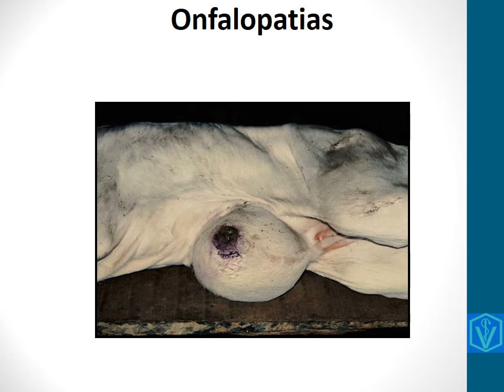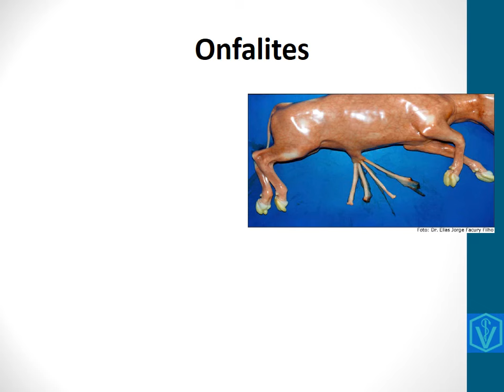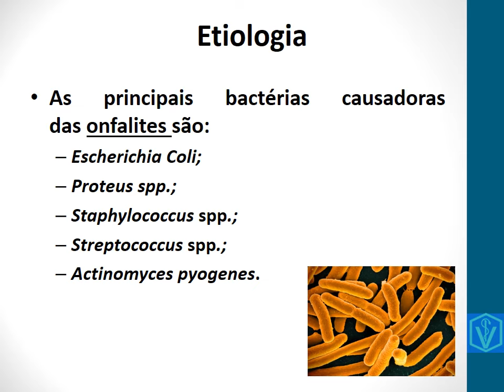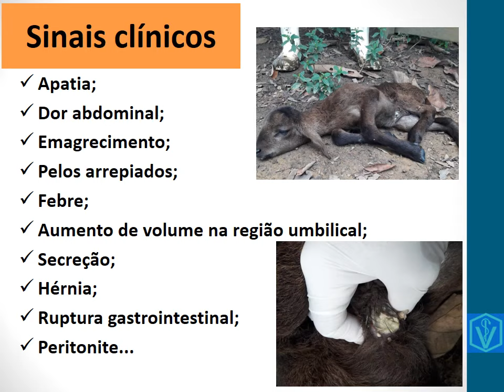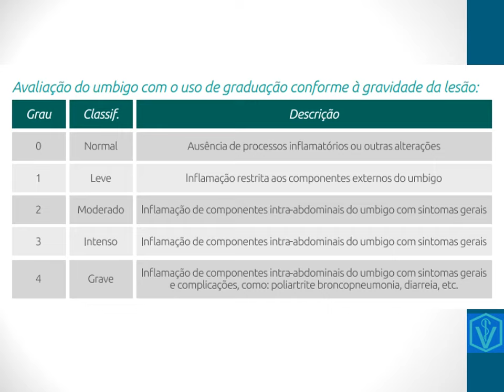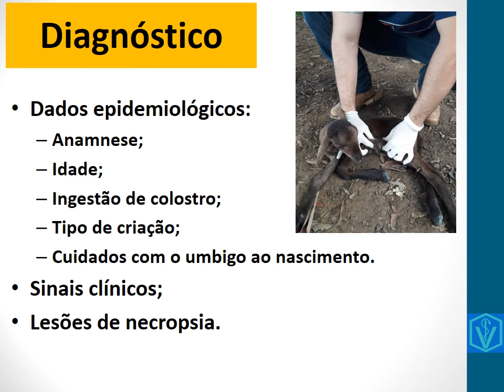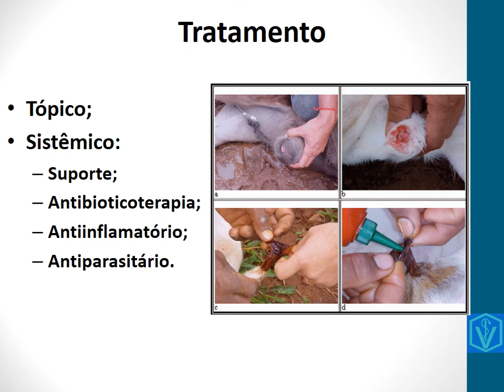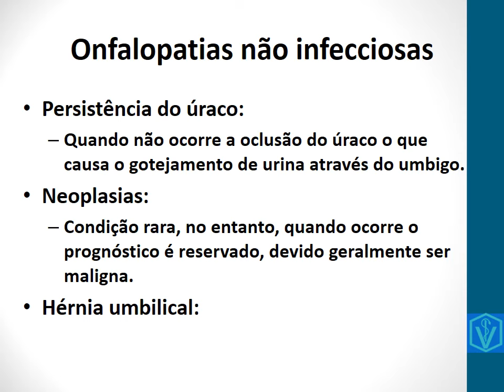Tudo Sobre as Onfalopatias (Doenças do Umbigo e Região) em Bezerros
As onfalopatias dos ruminantes (bezerros, ovinos, caprinos, bubalinos) são enfermidades que estão entre as principais ocorrentes no período neonato. Ocorrem por diversos fatores e causas, podendo ser causadas por agentes infecciosos, traumáticos ou congênitos, que podem ocorrer isoladamente ou associados ocasionando processos inflamatórios e ou infecciosos nas estruturas umbilicais e causam grandes perdas econômicas devido baixo desenvolvimento e inclusive podendo chegar a morte do animal acometido.

Aqui vai um pensamento meu para vocês: "A prevenção não é o melhor remédio, mas é o caminho certo para se evitar remediar!"

Bons estudos!